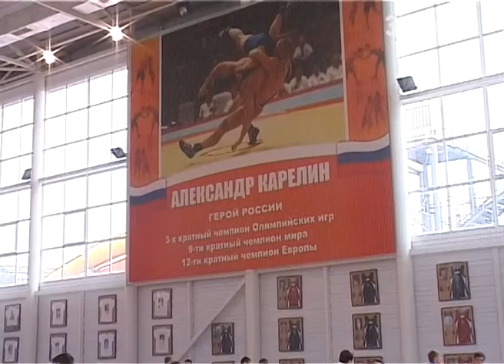В Сочи на сборы приехали дзюдоисты. Новости 24 Сочи Эфкате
Мужская и женская национальные сборные по дзюдо снова проводят сборы в отеле «Весна» в спорткомплексе «Александра Карелина»
Сочи. Новости.
Телеканал Эфкате.